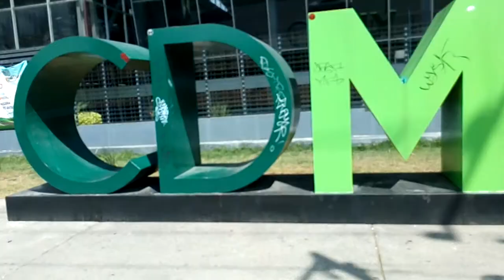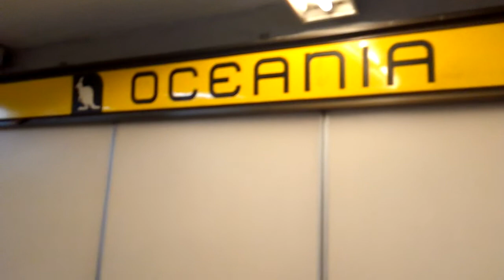El deportivo Oceanía (en contingencia)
El dormilón